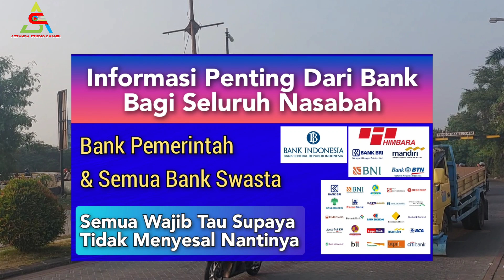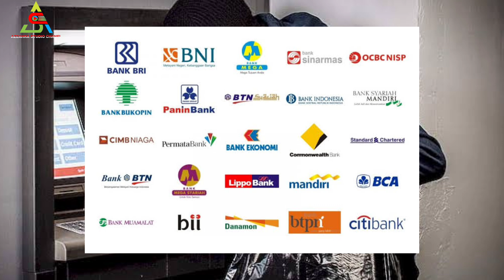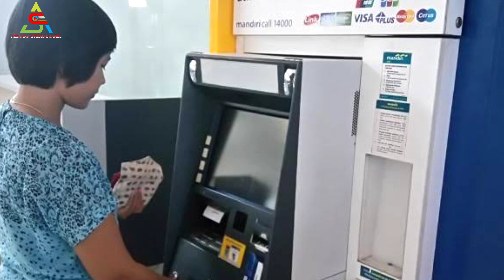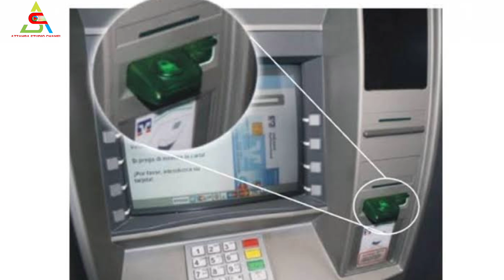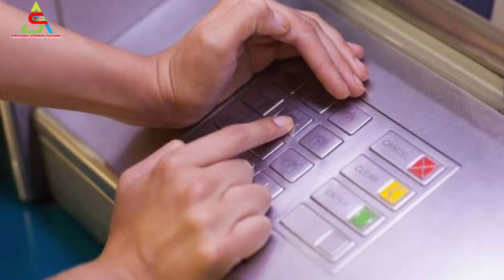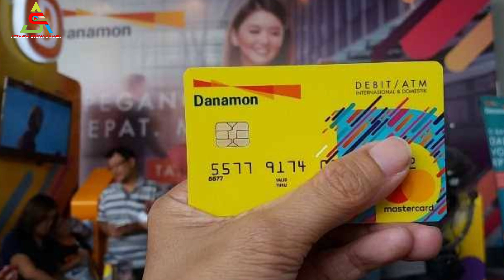Pengumuman Penting..!! Bagi Seluruh Nasabah Bank BRI, BNI, BCA, Mandiri, BSI, Danamon, BTN dll